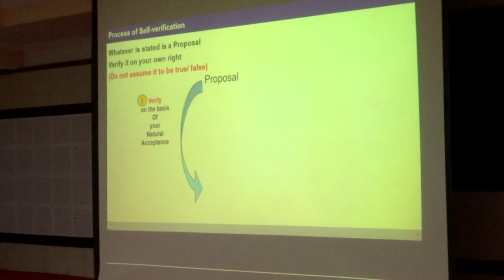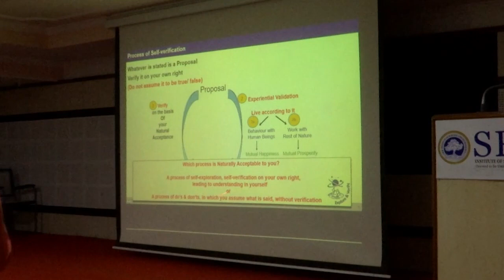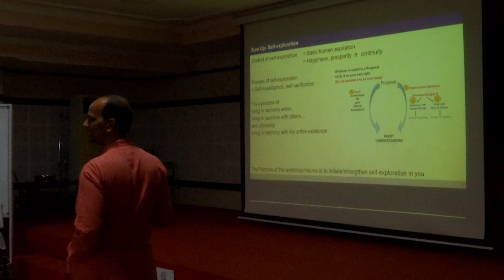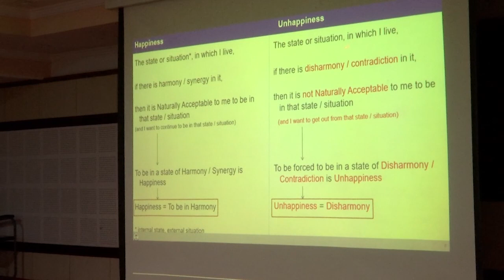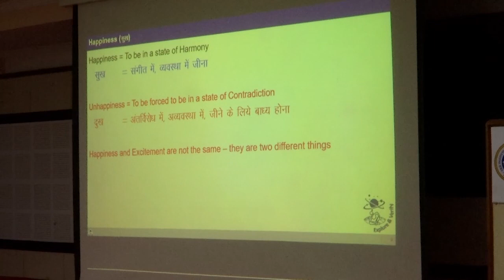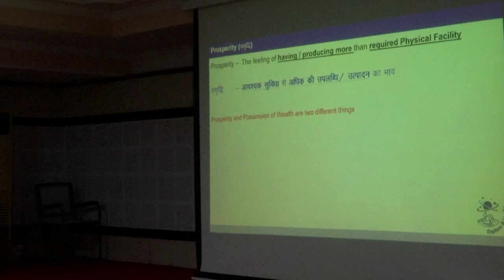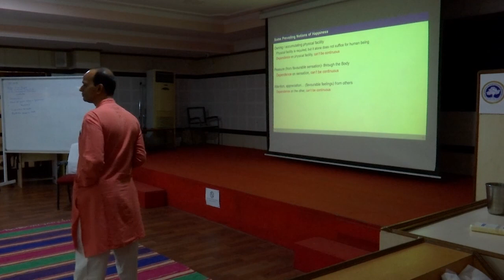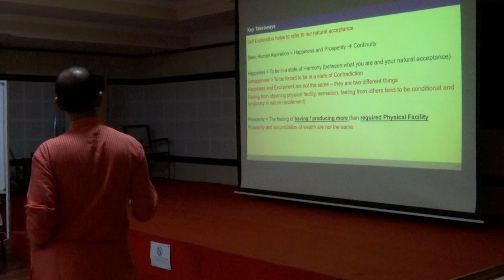Self Exploration, Happiness and Prosperity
MDP 2 D1 S3 & S4 Self Exploration, Happiness & Prosperity